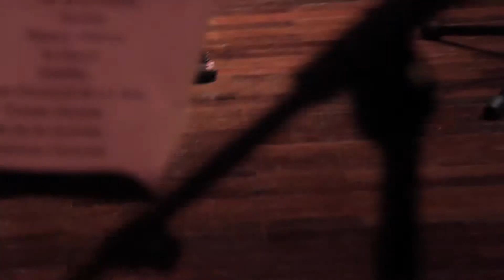Gul Pembe Por la tu Puerta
Por la tu Puerta, romance sefardí.